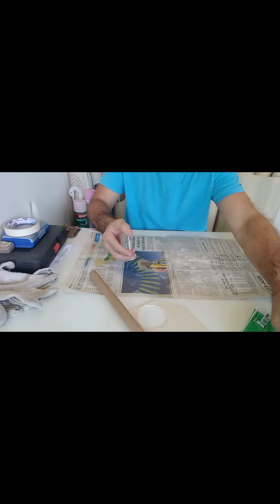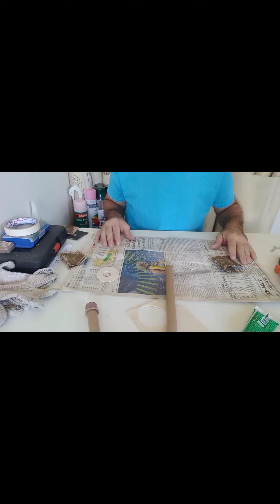Essa não enferruja. É totalmente feita com cano de pvc.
Um luxo essa torneira. Faça você também é muito fácil de fazer. Podendo gerar até uma renda extra pra você artesão.